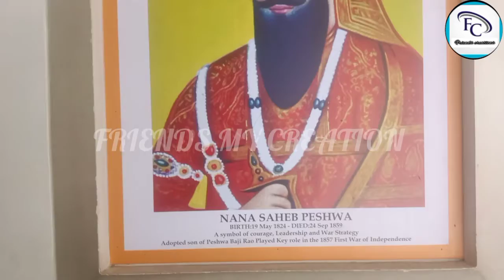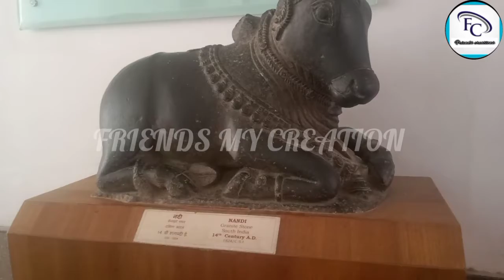Salarjung museums||Salarjung Museum in Hyderabad